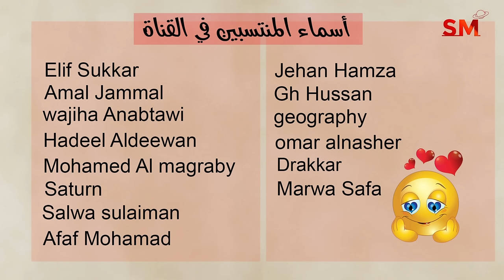توقعات الأبراج اليوم الخميس 24 تشرين الأول أكتوبر 2024 سعيد مناع